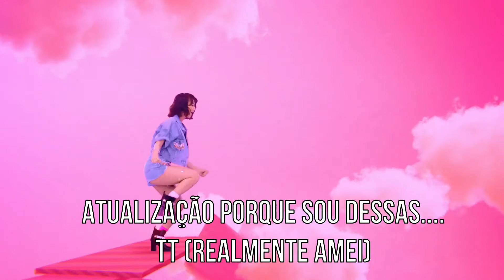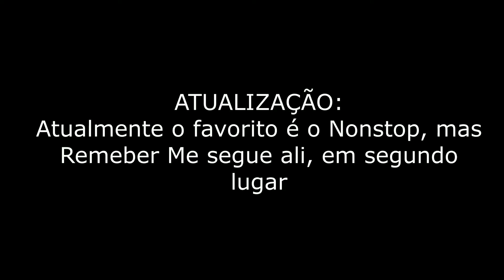MIRACLE - Minha História Com O OH MY GIRL (#13) (ohmygirl , miracle )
Período No Fandom: Mar/2017 à Abr/2024

Conheça a minha história com o grupo de Kpop OH MY GIRL

Eu amo muito as minhas princesas!!
Mas como a minha história com elas começou?

LOUCAMENTE KPOPPER é um canal criado de Kpoppers para Kpoppers

Nosso objetivo principal é a divulgação do estilo, envolvendo grupos, bandas solistas e também as novelas asiáticas conhecidas como Dramas.

Nossos Quadros Disponíveis:

- Conheça O Grupo, Conheça A Banda, Conheça Um Solo
- De Kpopper Para Kpopper
- Kpop Old Generation
- React De Kpop
- Não Kpopper Reage
- Kpop Game
- Vlogs (Na Coreia e Japão, Eventos de Kpop e Shows de Kpop)
- Hora Do Drama
- EU_FANDOM
- Respondendo A Tags De Kpop